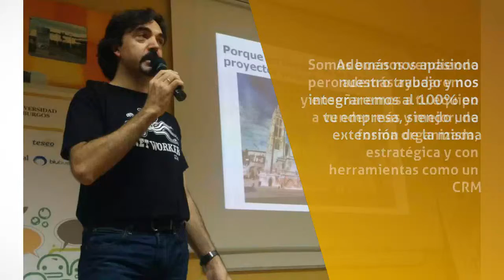Marketing en Madrid - Conectando Empresas S.L. - InfoIsInfo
Conectando Empresas S.L., Marketing en Madrid. Más Información

Conectamos tu empresa con el mercado, con tus clientes.

En Conectando Empresas, somos auténticos estrategas en marketing on line y off line.

Fundada y dirigida por Félix López Capel, profesional con un amplio rodaje de más de 20 años de experiencia en empresas de todos los tamaños, desde entidades sin ánimo de lucro, Startups, Pymes, hasta multinacionales líderes a nivel mundial como Xerox o Regus Business Centers.

Gracias a esta extensa experiencia seremos capaces de conseguir alcanzar tus objetivos ajustándonos a tu presupuesto sean 1.000 € o sean 10.000 € ya que hemos pasado por ello antes. Nos pondremos en tus zapados.

El equipo de Conectando Empresas está formado por un grupo de con auténtica experiencia en departamentos de marketing, ventas, comunicación y formación de empresas líderes. Además nos apasiona nuestro trabajo y nos integraremos al 100% en tu empresa, siendo una extensión de la misma.

Somos buenos vendiendo pero además ayudaremos y enseñaremos a tu equipo a vender más y mejor, de forma organizada, estratégica y con herramientas como un CRM.

En Conectando Empresas otro de nuestros puntos fuertes son los eventos, llevamos toda la vida haciéndolo. Organizamos eventos profesionales de alto impacto en los que conectar mejor con tus clientes actuales o potenciales.

En definitiva, haremos un traje a medida para dar mayor visibilidad a tu empresa y que cumplas tus objetivos.

Si estás empezando, en Conectando Empresas también te podemos ayudar, ya que somos mentores de varias Startups y hemos asesorado a más de un centenar de emprendedores en la puesta en marcha de su empresas. Te asesoraremos para que no cometas errores.

¿Conectamos tu empresa?

Talleres de formación 100% prácticos:
Uso de redes profesionales para captar talento y/o clientesEstrategias de marketing y comunicación en medios sociales
Networking profesional para vender másNetworking profesional para impulsar tu empresaGestión de contactos y la relación con clientesComo pasar del Off line al On line en tu empresa

Consultoría estratégica en marketing:
Analizamos tu estrategia de marketing para que sea más efectiva para captar clientes e incrementar tu cuota de mercado.Diseñamos acciones de marketing on line y off line a medida para que consigas tus objetivos.Campañas de comunicación para que tengas presencia en medios on line y off line.Organización de eventos profesionales para impactar con tu marca y captar clientes.Captación de cuentas clave para tu negocio, te conectamos con los decisores.